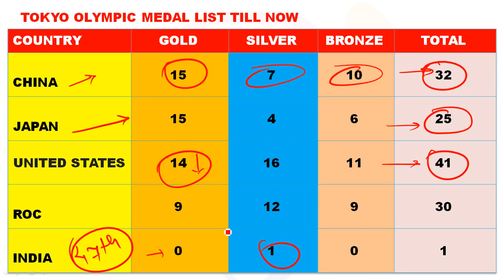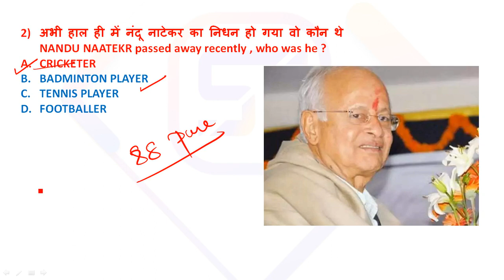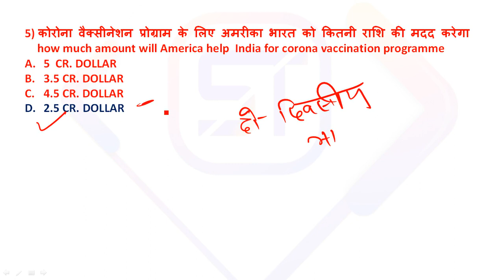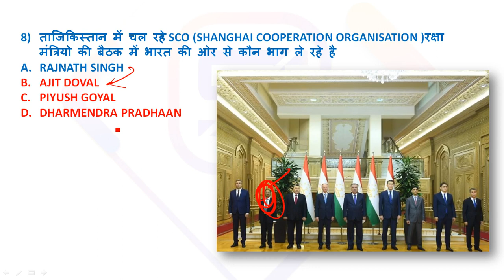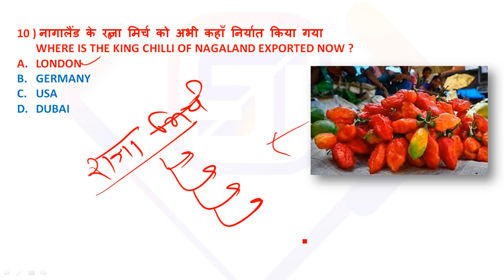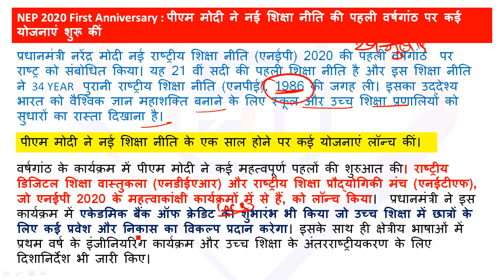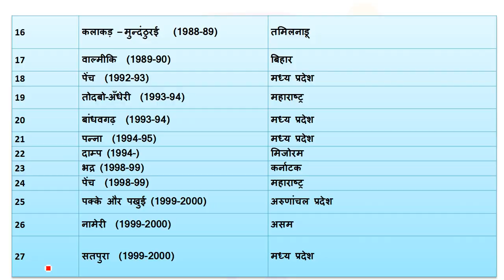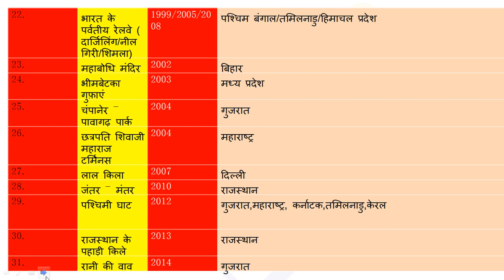Current Affairs | 30 July 2021 | Daily Current Affairs 2021 | study tips | pritam Sir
@Welcome to Daily Current Affairs 2021 Show by Pritam Sir. As you all know the importance of current affairs, takes part in all examinations including UPSC, SSC, Banking, Defence, Railway, and other central and state-level competitive examinations. | @wifistudy @adda247 @UTKARSHCLASSES13 @wifi @StudyIQEducationLtd @gsmaster